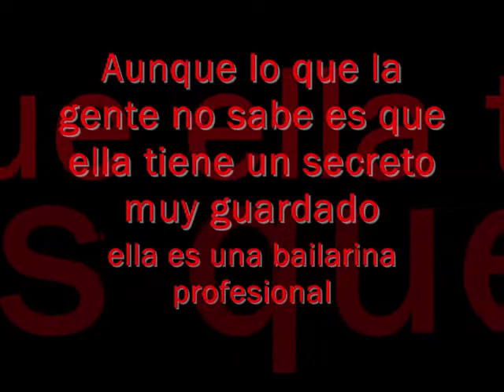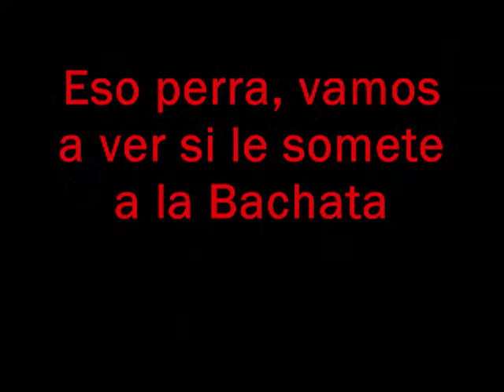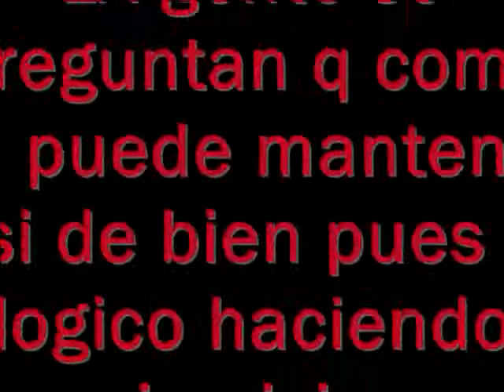La loka de Fisica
La loka de fisica bailando como las lokas gente ex-estudiantes y estudiantes difruten este video